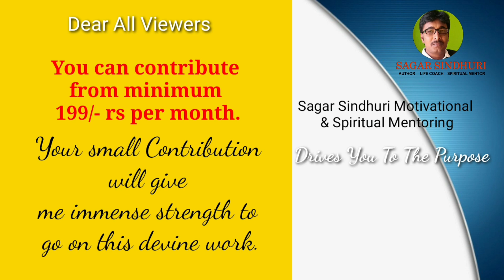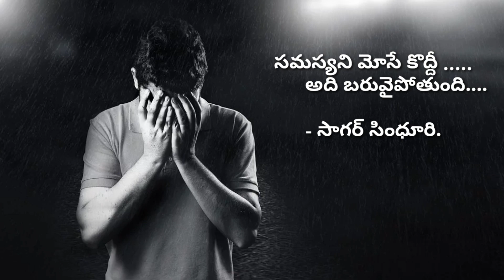స్పాంజి -రాయి చెప్పిన జీవిత సత్యం Sagar Sindhuri Motivation videos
Sagar Sindhuri is an eminent life coach and spiritual mentor . His teachings and life changing ideas will make a remarkable change in depressed lives. He is an author and certified life coach .He is unique for his mentorship.

Give your empowerment by taking channel membership .
Your co operation will help us to make a better service and quality videos.

Sagar sindhuri youtube channel is the unique spiritual and motivational channel .
Stay motivated by taking channel membership with minimum payment.
This channel offers you monthly motivational articles , life changing videos , spiritual practicing videos, success secrets , emotional balancing techniques , mind empowering videos .
And also channel members will be provided life changing E books and special life transforming videos.